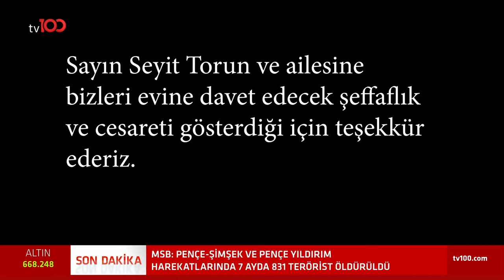Seyit Torun - Deniz Tural ile Siyasetin Ev Hali - 20 Kasım 2021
CHP Yerel Yönetimler'den Sorumlu Genel Başkan Yrd. ve Ordu Milletvekili Seyit Torun; Deniz Tural ile Siyasetin Ev Hali'ne konuk olarak ev hayatını tv100'e açtı.

TÜRKSAT 4A
Frekans: 12729
Sembol: 30000
Polarizasyon: V (Dikey)